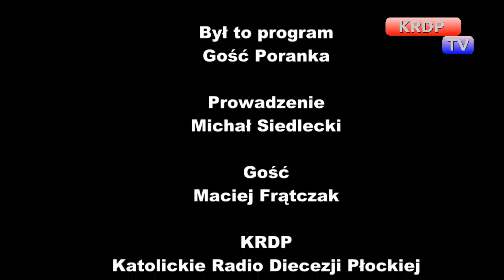Gość Poranka Płock - Maciej Frątczak 24.04.2017 KRDP TV